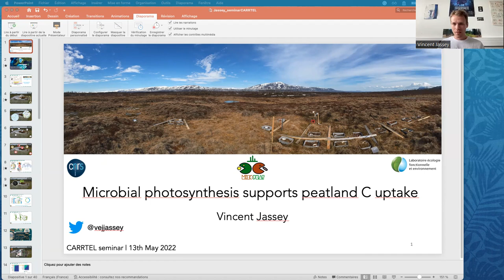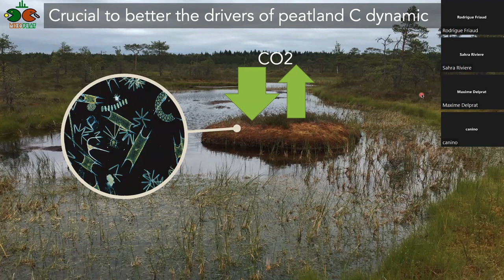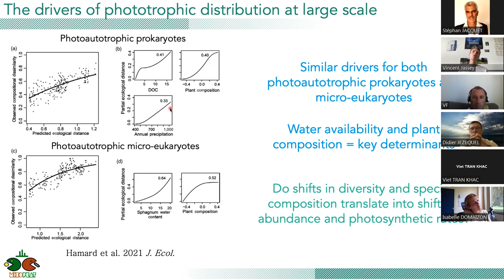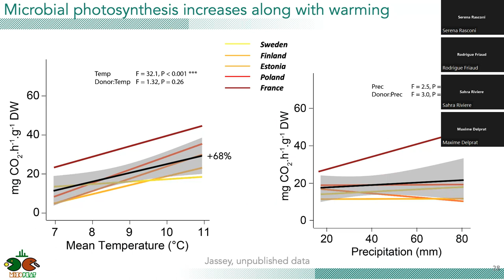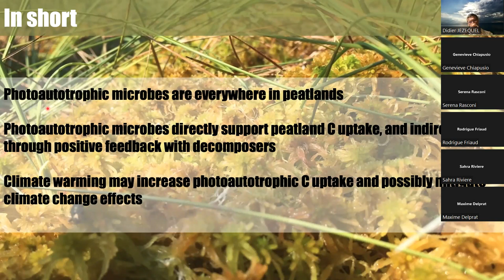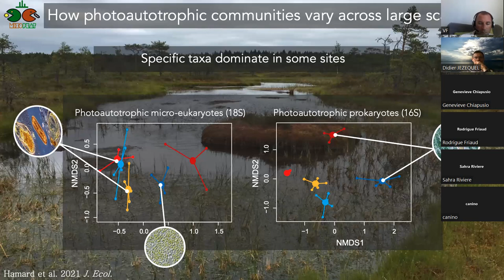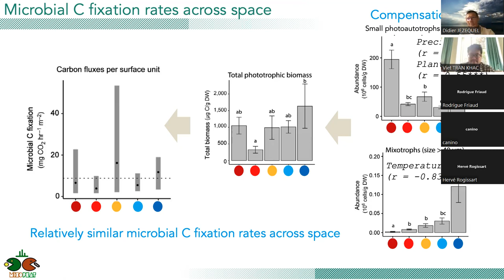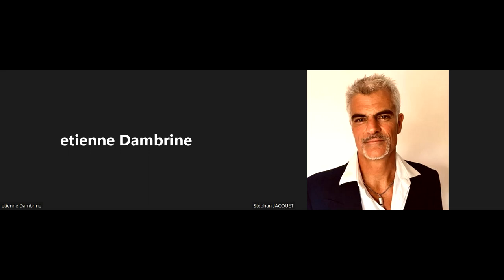Conférence du 13/05/2022 - Vincent Jassey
Microbial Photosynthesis support peatlan C uptake